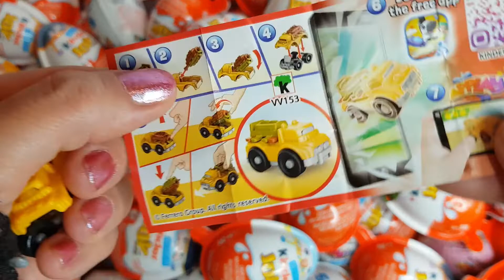NEW! Unboxing Kinder Surprise egg So Yummy _ ASMR Video A Lot Of Candy_#satisfying#asmr#candy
Welcome!
I LOVE a lot of candies,sweets and chocolate.I hope you also like chocolate egg or sweets.I LOVE the sound opening chocolate and candy.
MY videos are about satisyfing,ASMR,exciting and delicious things.
lot`s of kinder surprise eggs ,kinder joy ,candies and more chocolate .opening kinder Joy and other candies.